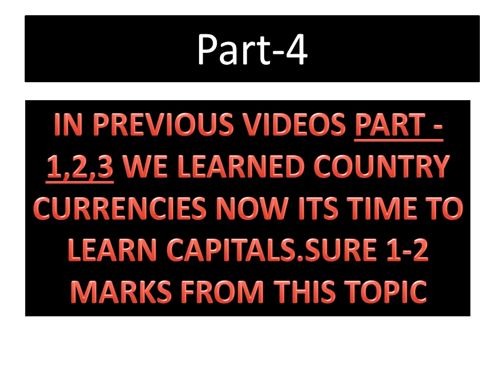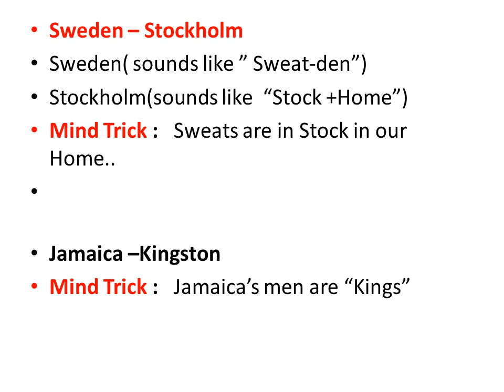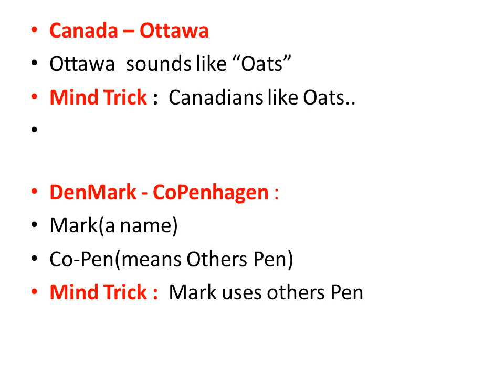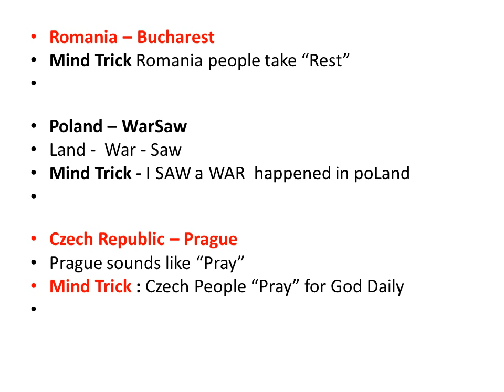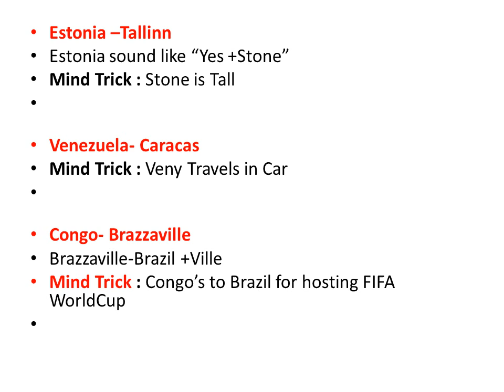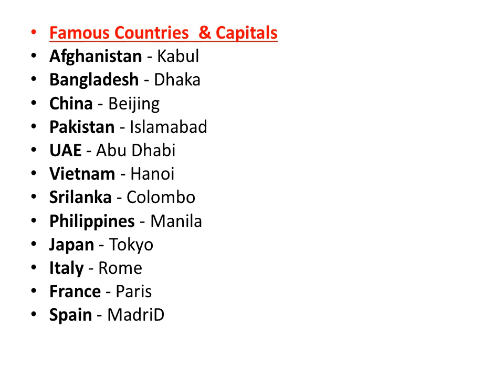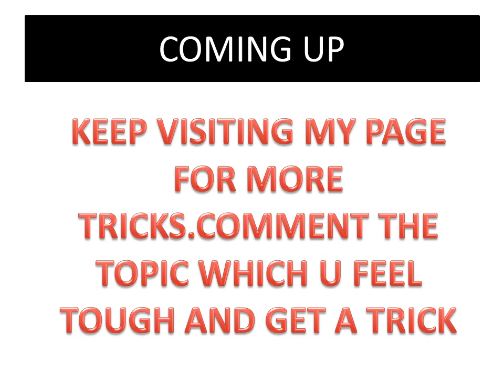TRICK TO REMEMBER CAPITALS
COMPLETE TELUGU GK TRICKS USEFUL FOR TSPSC,APPSC AND ALL OTHER GOVT EXAMS